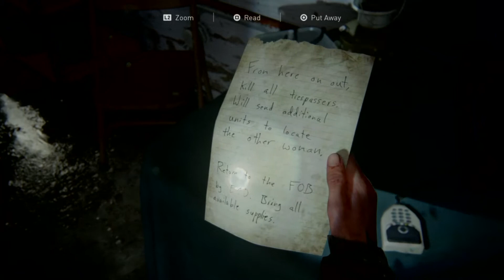EASTBROOK ELEMENTARY | SEATTLE DAY 1 | THE LAST OF US 2 Walkthrough Part 12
The Last of Us 2 (Last of Us Part 2) Walkthrough Gameplay Part 2 includes a Review and Campaign Mission 2 of the Last of Us Part II Single Player Story Campaign for PS4. This 2020 The Last of Us Part 2 Story Campaign Walkthrough will be the Full Game including a Review, Prologue, All Story Chapters, OST, Cut Scenes, Cinematics, Missions, Joel, Ellie, Abby, Artifacts, Trading Cards, Journal Entries, Workbenches, Safes, Chapters, Jackson, Seattle Day 1, Encounters and more until the Ending of the Single Player Story. The Last of Us Part II is an action-adventure game developed by Naughty Dog and published by Sony Interactive Entertainment for the PlayStation 4 , PS4 Pro and Playstation 5. Set five years after the events of The Last of Us, players enter the role of 19-year-old Ellie, who comes into conflict with a mysterious cult in a post-apocalyptic United States.

 The game contains survival horror elements and is played from the third-person perspective. Players can use firearms, improvised weapons, and stealth to defend against hostile humans and cannibalistic creatures infected by a mutated strain of the Cordyceps fungus.The Last of Us Part 2 is played from the third-person perspective. Players can use firearms, bows, improvised weapons, and stealth to defend against hostile humans and cannibalistic creatures infected by a mutated strain of the Cordyceps fungus. The gameplay mechanics in Part II have also expanded upon its predecessor, The Last of Us. In it the player character can traverse the environment more openly by being able to reach higher vantage points by jumping and climbing while playing as the more nimble Ellie. Players can also crawl in a prone position to evade enemies. Throughout the game, players will have a non-player character assisting them. Additionally, large portions of the game are set in Seattle, Washington.The game also sees the return of "Listen Mode" allowing players to locate enemies through a heightened sense of hearing and spatial awareness, indicated as outlines visible through walls and objects. Additionally, players can collect supplements to upgrade skills in a skill tree.

 The three main branches of the tree are Survival, Crafting, and Stealth. Survival upgrades improve health, Listen Mode's range, and throw distance. Crafting upgrades allow for melee upgrades, increase to Ellie's crafting speed, and the ability to craft smoke and stun bombs. Stealth upgrades improve prone movement speed, faster stealth kills, and unlock pistol silencers. Part II also introduces guard dogs that can track the player's scent.The Last of Us Part II takes place five years after the events of the first game and about 25 years after the outbreak of the Cordyceps Brain Infection began. Ellie, who is now 19 years old, will return as the main protagonist whom players will assume control of, as well as Joel in his mid-fifties. The story will be split into four seasonal chapters, starting with Jackson County, Wyoming, during the winter months. The pair, having settled down in Tommy's settlement, live in relative peace within the thriving community. While there, Ellie has even managed to form friendships with Dina and Jesse. However, the survivors face constant threats from the Infected and other hostile survivors.